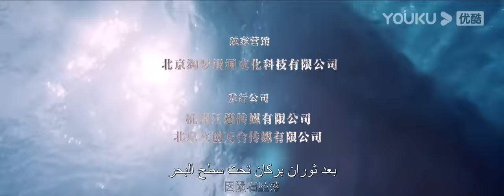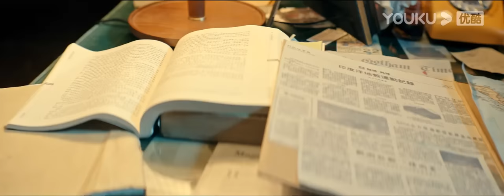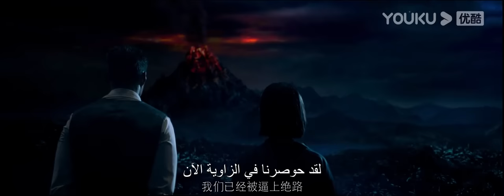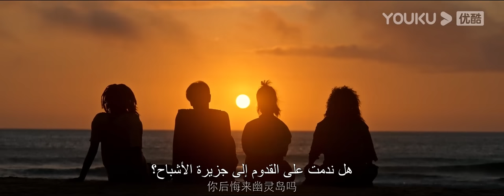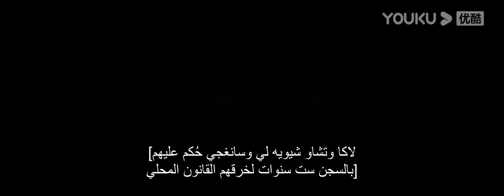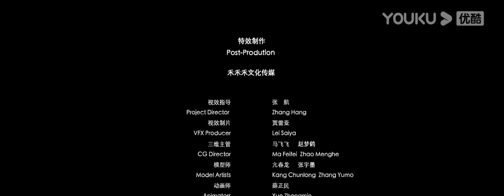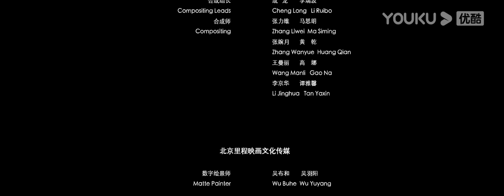[إحياء العصر الجوراسي]｜Jurassic Revival｜تحدي البقاء على قيد الحياة في جزيرة الديناصورات!｜YOUKU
النوع: خيال علمي / كارثة

مقدمة: يروي هذا الفيلم قصة عالم الجيولوجيا تشاو تشي مينغ الذي اكتشف بنجاح جزيرة أشباح غامضة. في السنوات العشر التالية، ورثت ابنة تشاو تشي مينغ تشاو شي لي عباءة والدها ونمت لتصبح عالمة ممتازة. لم تستسلم أبدًا لمتابعة مكان وجود جزيرة الأشباح وحقيقة فريق البعثة العلمية. في الوقت نفسه، اشتهى دو زه، رجل الأعمال الثري في جنوب شرق آسيا، النيزك الأسطوري. لقد أجبر تشاو شي لي على التعاون معه، وشكل فريق بحث علمي مؤقتًا واستقل جزيرة الأشباح. عندما اعتقد فريق الحملة أن هذه مجرد مغامرة عادية، واجهوا أزمة غير مسبوقة - عاشت جزيرة الأشباح بالفعل مع ديناصورات من العصر الجوراسي.

المخرج: تشاو كونغ
بطولة: ما شين يو / فينغ كي لونغ / يانغ كيو / شين يون تشونغ / كياو ياونا / تشانغ هاي بو